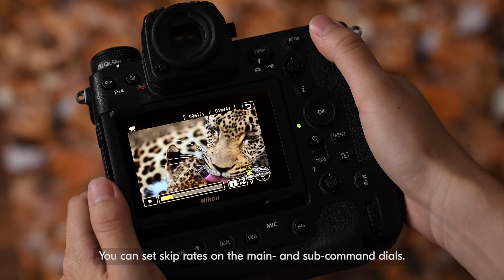Nikon Z 9 : 8K UHD Video Frame Grab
บันทึกช่วงเวลาสำคัญด้วยวิดีโอ 8K UHD
Z 9 ได้รับการออกแบบมาอย่างพิถีพิถัน เพื่อบันทึกวิดีโอ 8K30p และถ่ายอย่างต่อเนื่องนานสูงสุด 125 นาที และเลือกเฟรมภาพจากวิดีโอ 8K UHD เพื่อสร้างภาพนิ่ง JPEG ที่มีความละเอียดสูง 33 เมกะพิกเซล ซึ่งการรองรับพิมพ์ภาพขนาดใหญ่ได้

ค้นพบศักยภาพอันน่าทึ่งของ Z 9 ได้ที่